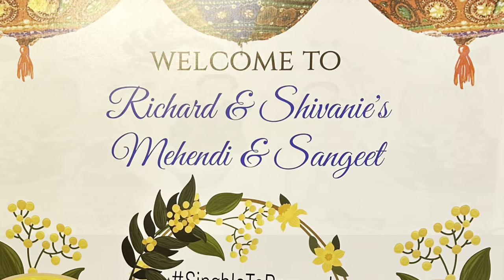Shivanie & Richard Mehendi & Sangeet Celebration